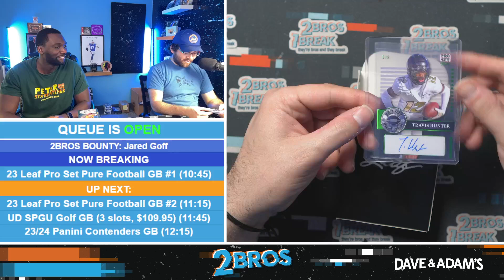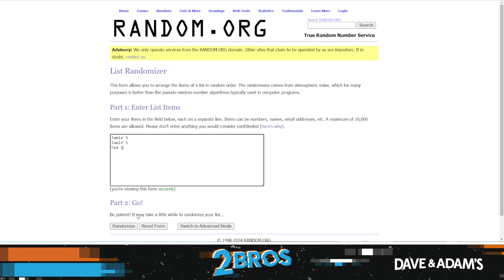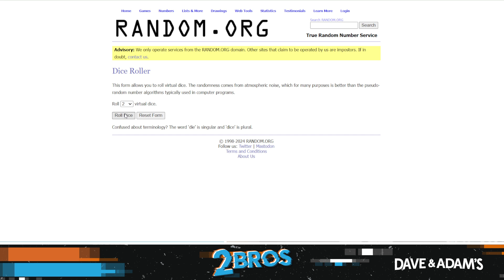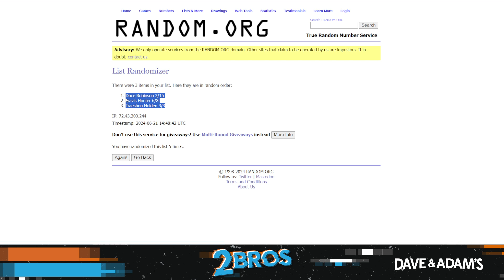2023 Leaf Pro Set Pure Football Hobby 1-Box - 3-Spot Random Card Break #1